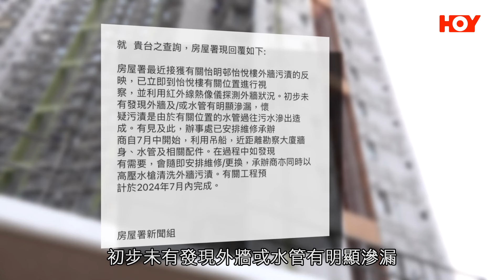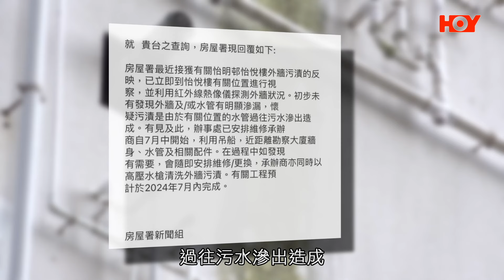一線搜查｜將軍澳怡明邨外牆滲水 嚴重污跡勁惹蚊蟲 撞正海邊濕氣滿目瘡痍 大廈外牆有青苔源自喉管 ｜冷氣機滴水防不勝防 水從天降真係捉唔到？｜538集｜有線新聞 宋熙年 黃愷怡｜HOY TV 77台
00:00 一線搜查 | HOY TV 77台 | 有線新聞
00:20 將軍澳怡明邨外牆滲水 嚴重污跡勁惹蚊蟲
05:26  冷氣機滴水防不勝防 水從天降真係捉唔到？